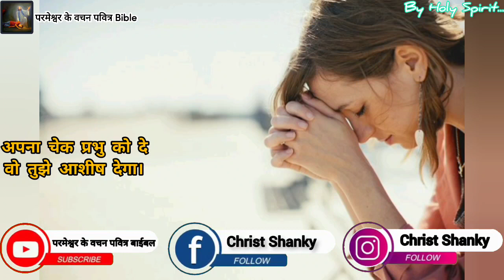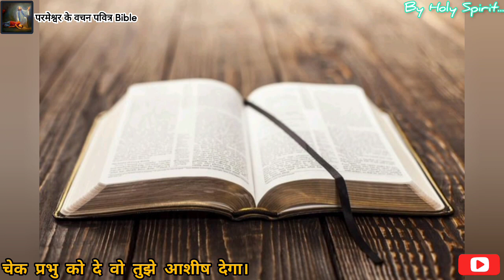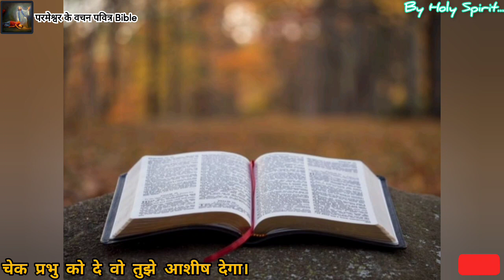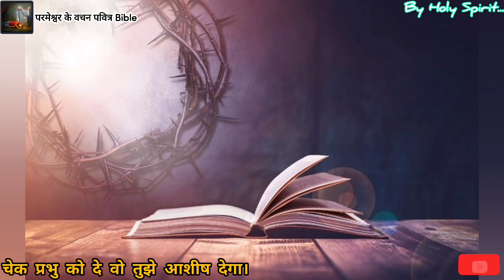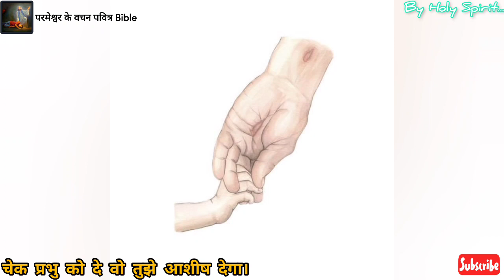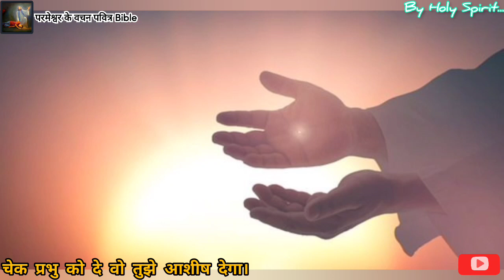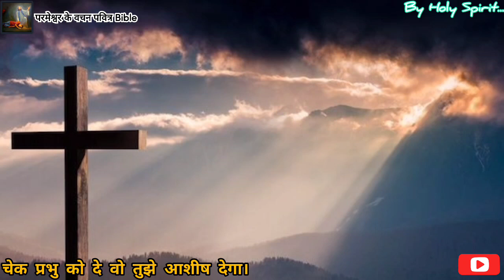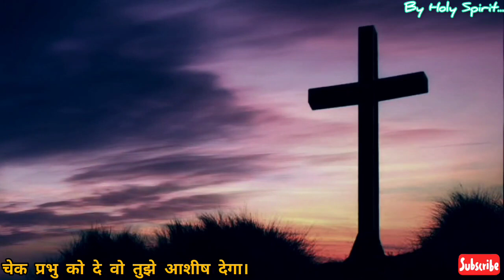सिर्फ प्रभु के बैंक मे अपना बड़ा चेक डाल किसी और बैंक मे मत डाल। फिर देख तेरी बड़ी आशीषे कैसे खुलेगी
Praise God